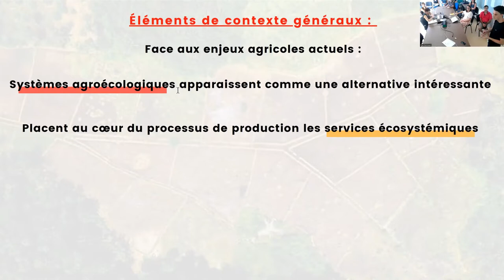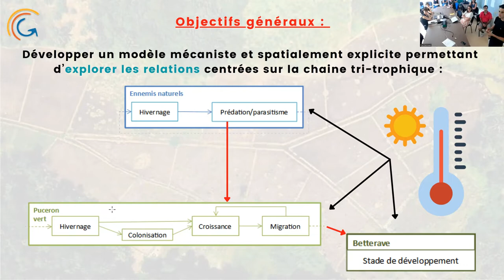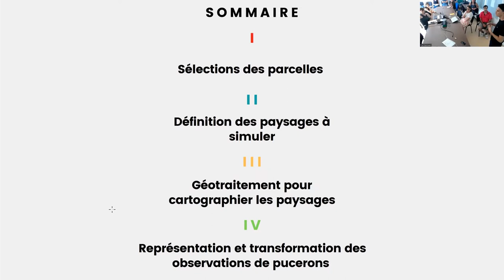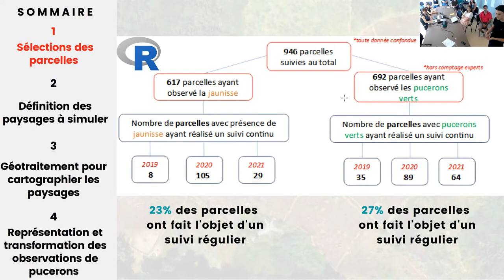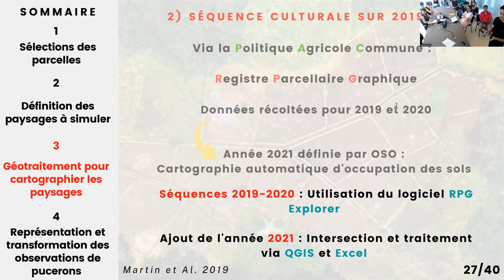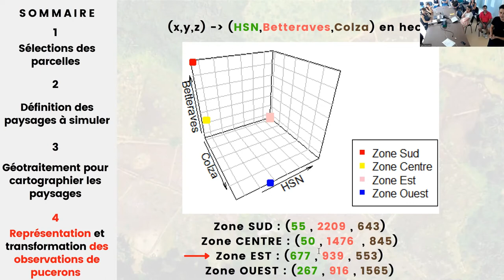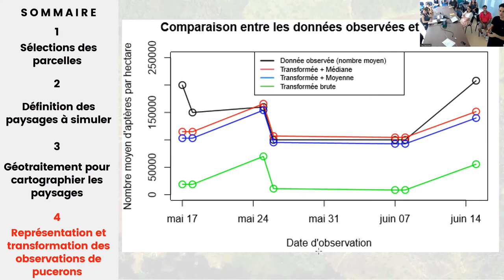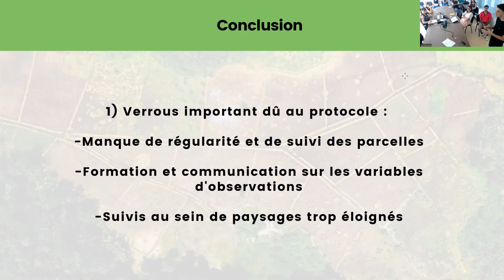Paul Bannwart (stagiaire Dynafor): Contribution à la calibration d’un modèle (...)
Titre complet: Contribution à la calibration d’un modèle spatialement explicite représentant la chaine tri-trophique : betteraves-pucerons verts-ennemis naturels.

Par Paul Bannwart (stagiaire Dynafor, master 2 Modélisation des Systèmes Ecologiques à l'Université de Paul Sabatier Toulouse, stage de fin d'étude financé par l’UMR LAE).

Depuis l’interdiction de l’usage des néonicotinoïdes, on observe de fortes pullulations des pucerons verts Myzus persicae, vecteur des virus de la jaunisse de la betterave responsables de pertes importantes de rendement. En complément des modalités de gestion alternatives aux insecticides à l’échelle de la parcelle, un levier potentiellement efficace pour favoriser le biocontrôle des populations de puceron est la gestion de la structure du paysage agricole. L’objectif du stage est de contribuer à la calibration d’un modèle spatialement explicite permettant de simuler les relations entre paysage, pratiques agricoles et dynamiques de la chaîne tri-trophique betteraves-pucerons verts-ennemis naturels. Dans un premier temps, j'ai analysé un jeu de données d’épidémiosurveillance, dans le but de sélectionner des essais présentant un suivi régulier des ravageurs, ennemis naturels et jaunisse. Une caractérisation spatiale et temporelle des parcelles définissant la dynamique de la chaîne tri-trophique a été menée, afin de sélectionner des paysages sur lesquels le modèle pourra être calibré. Le paysage environnant les parcelles sélectionnées a été représenté à l’aide de données SIG (assolements, végétation semi-naturelle) permettant de réaliser les premières simulations. Enfin, j'ai réalisé une transformation des données de présence de pucerons dans une unité comparable aux sorties du modèle afin de permettre la calibration.